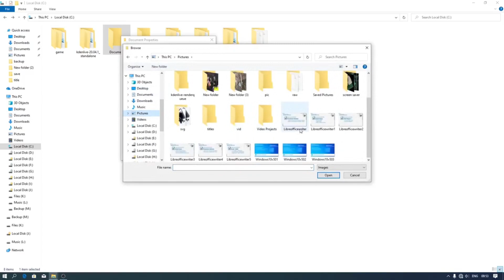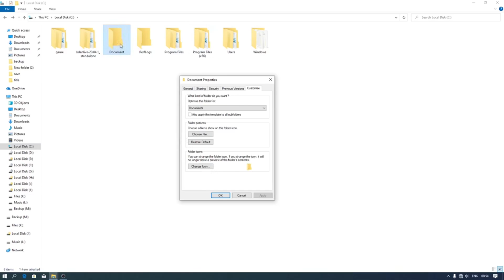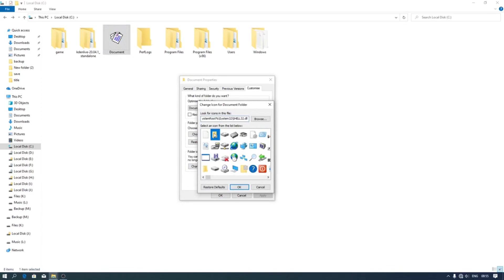Cara Merubah Tampilan Ikon, gambar Folder di Windows 10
Sekarang kita akan belajar Windows 10 mengenai customize folder. Kostumisasi folder bisa kalian gunakan agar tampilan ikon folder kalian sesuai yang kalian inginkan. Sebagai contoh folder dokumen terdapat ikon dokumen, tetapi folder yang baru kita bikin hanya berupa folder biasa.

Kalian bisa melakukan kostumisasi folder dengan memberikan gambar pada folder atau mengganti ikon folder.